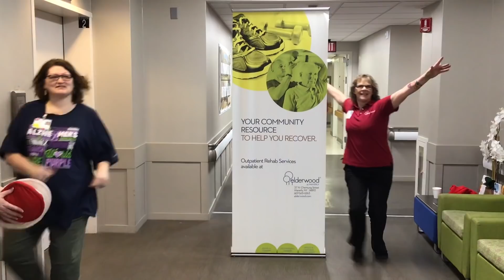Elderwood Rhapsody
Final Version